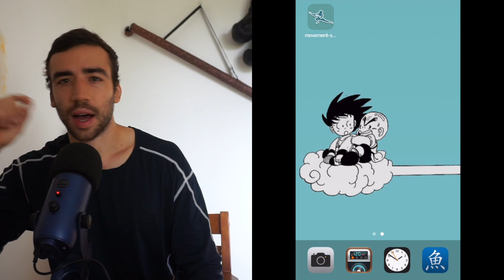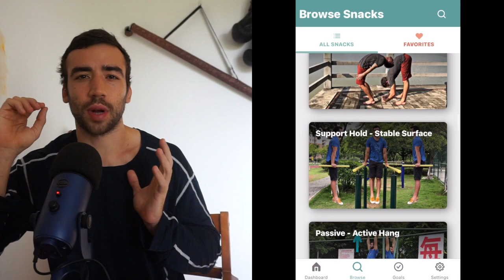Daily Movement Snacks App | Bring Movement Back into your Life!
Download the Daily Movement Snacks App Down Below!

00:00 Intro
00:25 What Are Movement Snacks?
00:52 The Daily Movement Snack App Has Officially Released!
00:58 Who is this app for?
01:10 What can you expect from the app?
01:27 Ability to set your own goals
01:46 Descriptions, progressions, regressions, common mistakes
01:54 Why I chose to be apart of this app
02:28 Any suggestions for the app?
02:35 Is the app FREE?
02:59 Have marketing experience?
03:12 Outro